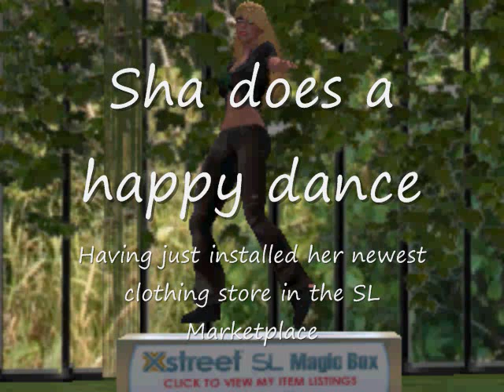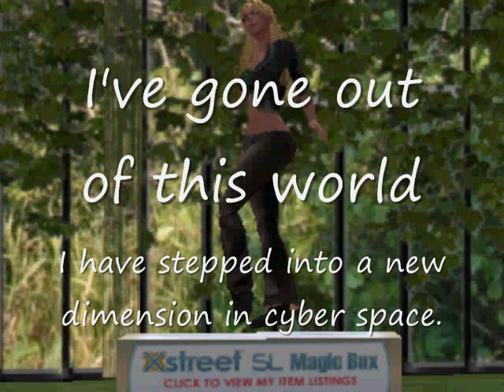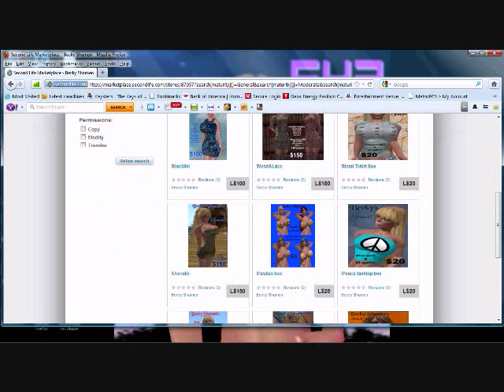Marketplacedance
I am excited, because I have now added a clothing store in the SL Maretplace